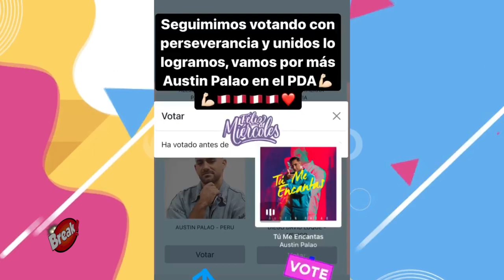AUSTIN PALAO SE REENCONTRÓ CON SU MADRE DESPUES DE TRES AÑOS DE NO VERLA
Austin Palao pudo reencontrarse con su madre tras no verla por tres años y nueve meses. Sus hermanos también se mostraron felices de ver a Maria Queija.